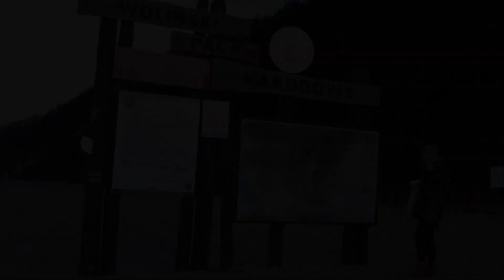OSTSEE IM NOVEMBER 2016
У природы нет плохой погоды